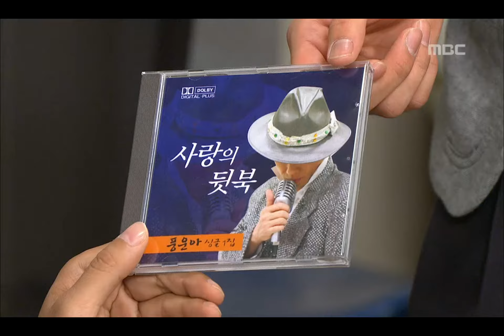Hilarious Housewives, 70회, EP70 #2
Hilarious Housewives(태희 혜교 지현이), 70회, EP70, 2009/06/08, MBC TV, Republic of Korea

미선에게 고백했다가 차였다는 소문나 난처한 종신